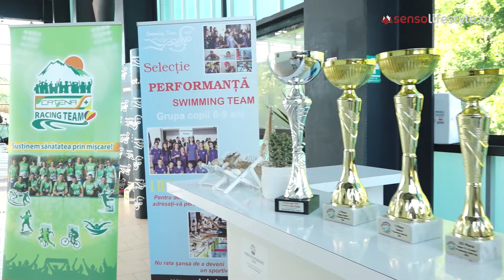10 motive pentru care sa te grabesti sa mergi la inot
10 motive pentru care sa te grabesti sa mergi la inot:
1. Devii mai rezistent la raceli.
Persoanele care practica regulat inotul, in special pe timp de iarna, racesc mai rar datorita faptului ca imunitatea lor devine mai puternica, astfel incat organismul poate lupta eficient importiva virusurilor.

2. Inveti sa supravietuiesti in mediul acvatic.
Teama de apa le impiedica pe multe persoane sa vina la prima sedinta de inot. Totusi, abilitatea de a sti sa te descurci in apa este una care, la un moment dat, iti poate salva viata.

3. O modalitate placuta de a arde calorii.
Studiile arata ca o persoana care inoata poate arde pana la 892 de calorii pe ora, in functie de stilul de inot. Asadar, daca iti doresti sa scapi de kilogramele in plus, poti slabi fara sa simti o mare presiune, facand exercitii de inot.

4. Arati mai bine.
In timp ce inoti, pui in miscare aproximativ doua treimi din musculatura ta. Astfel, inotul iti sculpteaza frumos bratele, spatele, fesele, coapsele, gambele. Si obtii asta fara sa folosesti greutati sau echipamente complicate.

9 motive ca sa faci Aqua Gym
5. Dobandesti o postura mai frumoasa si mai sanatoasa.
Stilul de viata sedentar, jobul care presupune, de multe ori, sa stai pe scaun in fata calculatorului, dar si oboseala isi spun cuvantul afectand coloana vertebrala. Nu este niciodata prea tarziu sa-ti imbunatatesti postura cu ajutorul inotului care corecteaza pozitia coloanei. Cu atat mai mult, daca simti dureri de spate sau ai alte probleme cu coloana, inotul te va ajuta sa te simti cu mult mai bine.

6. Este potrivit la orice varsta.
Inotul este unul dintre putinele sporturi care poate fi practicat cu incredere de toata lumea, incepand cu bebelusii de 4 luni si pana la varstnicii de peste 90 de ani. Persoanele de toate varstele se bucura de numeroasele beneficii ale inotului.

7. Alunga stresul.
Atunci cand lucrurile nu merg asa cum ti-ai dori la job sau in viata personala, resimti stresul si presiunea. Inotul te ajuta sa te deconectezi de orice problema din exterior. Atunci cand esti in bazin si te misti in apa, mintea ta este fortata sa urmareasca miscarile si respiratia, astfel incat, fara sa-ti dai seama, te vei detasa de toate grijile care te framanta.

8. Ajuta la vindecarea unor afectiuni.
Inotul este recomandat de medici pentru recuperarea dupa anumite interventii chirurgicale, pentru o vindecare mai usoara a unor afectiuni ale aparatului locomotor si pentru reducerea episoadelor de astm. De asemenea, specialistii recomanda inotul pentru facilitarea vindecarii starilor de depresie si anxietate.

9. Te ajuta sa te lasi de fumat, daca iti doresti asta.
Inotul iti ofera o adaptare treptata la efort a organismului. In plus, usureaza respiratia, creste capacitatea plamanilor si stimuleaza circulatia. Iar in perioadele stresante, in loc sa fumezi mai multe tigari, poti alege sa vii la bazin!

10. O mai mare incredere in sine.
Rezultatele pe care le vei obtine pe parcurs, in timp ce inveti sa inoti sau iti perfectionezi tehnicile de inot, te vor ajuta sa ai o mai mare incredere in tine. Tu esti persoana care a pornit de undeva si a obtinut anumite rezultate vizibile si concrete. Asa cum ai avansat in tehnicile de inot, poti face progrese in orice domeniu al vietii tale.

Daca stii sa inoti, cu siguranta ca ai observat si tu cel putin o parte dintre aceste lucruri.

Iar daca nu stii sa inoti, asta nu trebuie sa te impiedice sa vii la bazin, unde te vei imprieteni treptat cu apa si vei invata aceasta abilitate, bucurandu-te de toate beneficiile acesteia.
Multumim Catena pentru implicare .